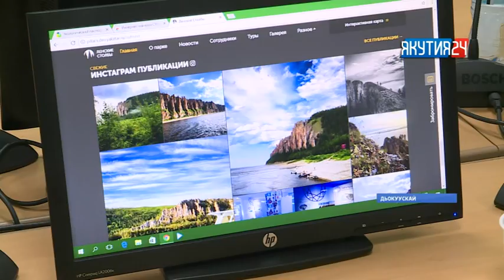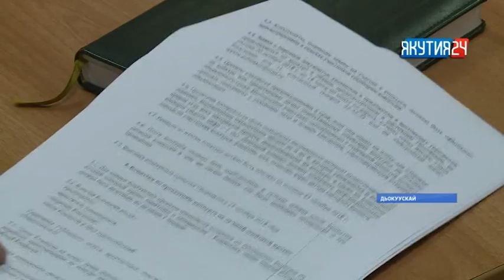«Саха сирэ» информационнай биэрии. Атырдьах ыйын 17 күнэ, 13:30 ч